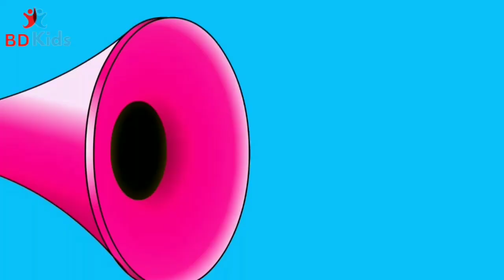Wheels on the Bus - Baby Toddler Songs - Twinkle Twinkle Little Star Nursery Rhymes Compilations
🚌 Hop on board for a musical journey filled with fun and excitement! 🎶 Our "Wheels on the Bus - Baby Toddler Songs Compilation" is the perfect way to keep your little ones entertained and engaged with classic nursery rhymes.

🌟 In this delightful compilation, we've combined the timeless favorite "Wheels on the Bus" with other beloved nursery rhymes like "Twinkle Twinkle Little Star" and more, creating an enchanting musical experience that will captivate your child's imagination.

👶 Designed for babies and toddlers, this video is a fantastic educational tool that promotes early learning and development. Sing along with your little one and watch as they delight in the vibrant colors, catchy melodies, and adorable animations.